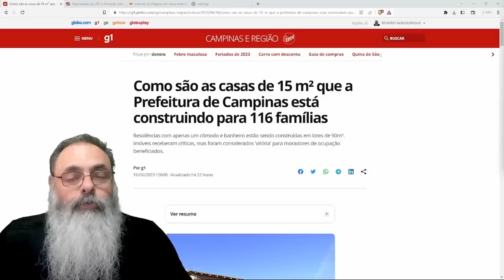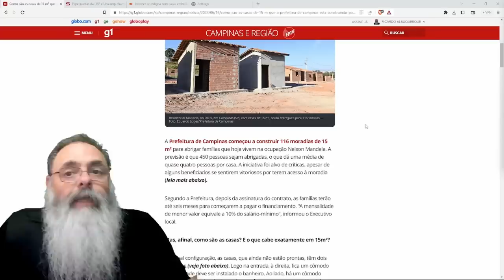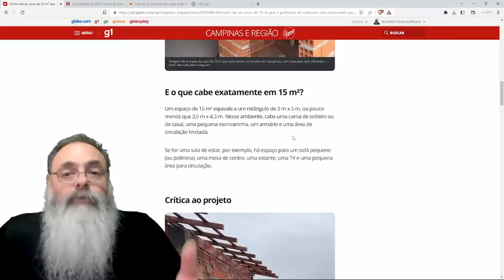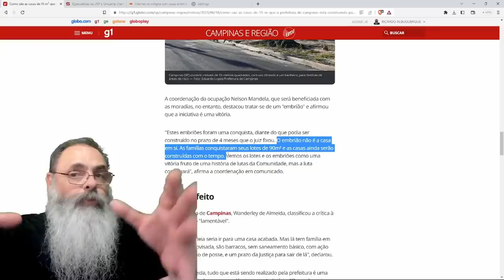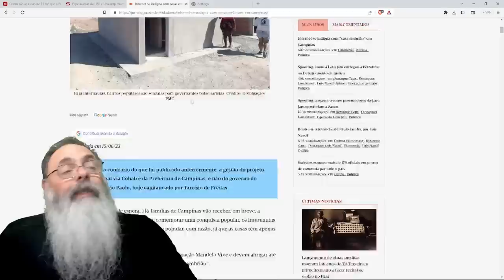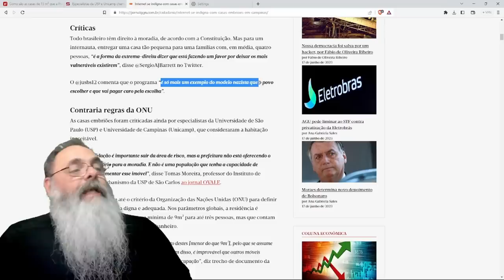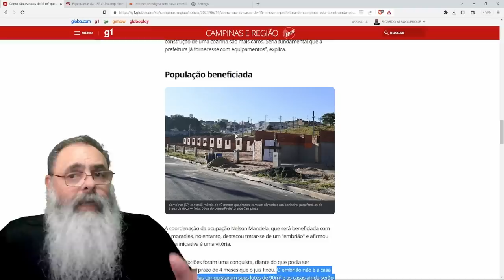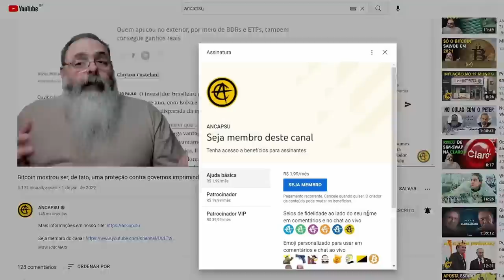PREFEITURA de CAMPINAS faz CASAS MINÚSCULAS e ESPECIALISTAS da USP CRITICAM, mas MORADORES GOSTAM